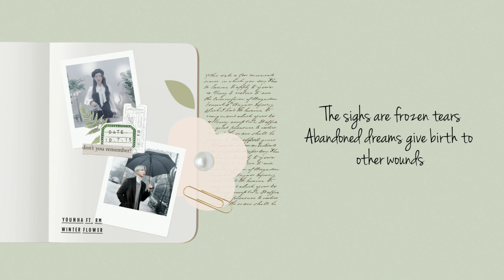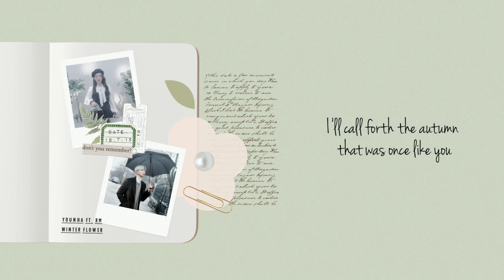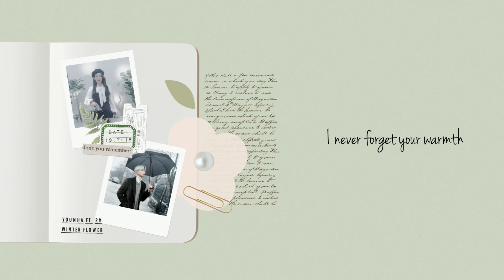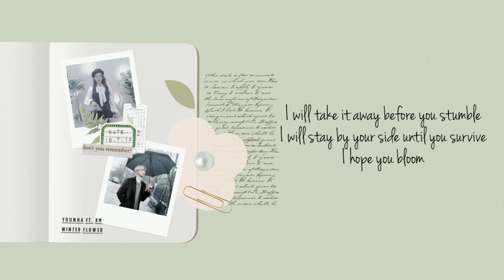Younha feat. RM - Winter Flower【 Cover by Julles 】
Augh, how beautiful this song is. This collab was perfect, no words are enough. This song was probably very challenging to cover since Younha's range was so high and RM's rapping was too cool but I have really poured in my all and this was the outcome. Hope you enjoyed this cover!

Please suggest songs for my next cover. Love y'all.